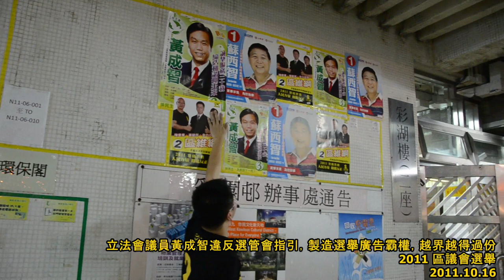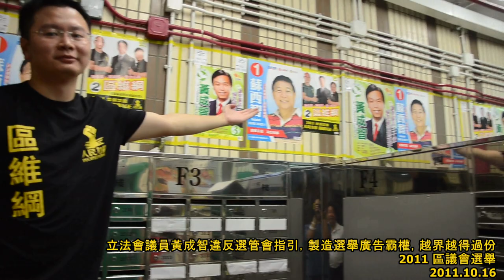立法會議員黃成智涉嫌違反選管會指示, 競選海報越界, 區維綱表示違憾